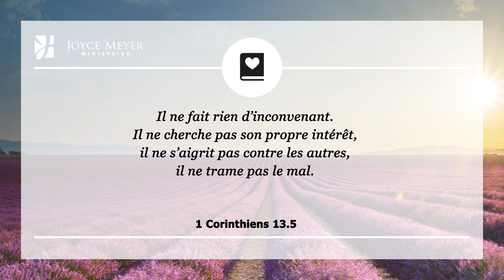28 août | Arrêtez de « tenir vos comptes » – Méditation quotidienne par Joyce Meyer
00:00 La Méditation Quotidienne de Joyce Meyer du 28. août
00:07 1 Corinthiens 13.5 Il ne fait rien d’inconvenant. Il ne cherche pas son propre intérêt, il ne s’aigrit pas contre les autres, il ne trame pas le mal.

00:19 Méditation
Si quelqu'un vous a blessé, ne passez pas les dix prochaines années de votre vie à vous mortifier en vous accrochant à cette offense. Il y a de fortes chances pour que cette personne ne pense même pas à vous alors que vous revivez et revivez cet incident. Cette attitude ne blesse qu'une seule personne : vous.

Lorsque nous marchons dans le non-pardon, nous essayons de ""tenir nos comptes"" en nous plaçant toujours au-dessus de la personne en question. Au début de notre mariage, lorsque Dave et moi avions une dispute sévère, je ramenais toujours à la surface des choses qui s'étaient produites il y a des années. Dave me disait alors :""Mais où est-ce que tu gardes tout ça ?"" Et bien, j'avais un endroit, où tout était stocké et cela me dévorait. Tous les nouveaux faux pas de Dave s'ajoutaient à la liste et cette liste a continué à grandir jusqu'à devenir un géant d'amertume dans mon cœur.

Lorsque nous marchons dans l'amour de Dieu, nous trouvons la liberté, à la condition de ne garder ""aucun compte"" du mal qui nous a été fait. Si aujourd'hui vous souffrez à cause du non-pardon, demandez à Dieu de vous aider à arrêter de ""tenir vos comptes"". Vous pouvez abandonner votre amertume aujourd'hui- même.

01:39 𝗠𝗮 𝗽𝗿𝗶è𝗿𝗲 𝗽𝗼𝘂𝗿 𝗮𝘂𝗷𝗼𝘂𝗿𝗱'𝗵𝘂𝗶 : Seigneur, je ne veux plus tenir des comptes et laisser mon ""non-pardon"" me blesser. Je te l'abandonne et te demande de m'aider à marcher dans l'amour, qui ne garde ""aucun compte du mal qui lui a été fait"".